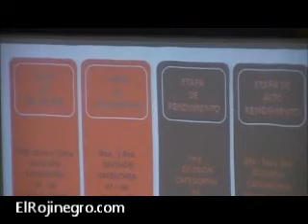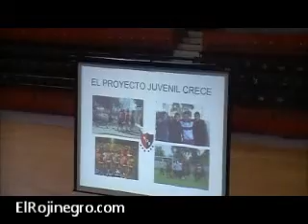Congreso Futbol Juvenil. (Parte 5) Newell's Old Boys 2011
Congreso Futbol Juvenil. (Parte 5) Club Atlético Newell's Old Boys